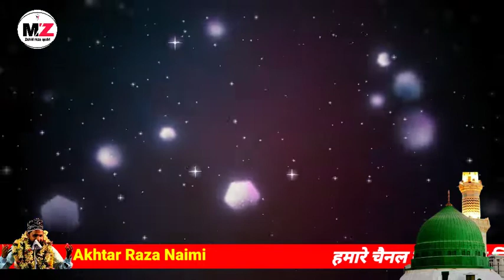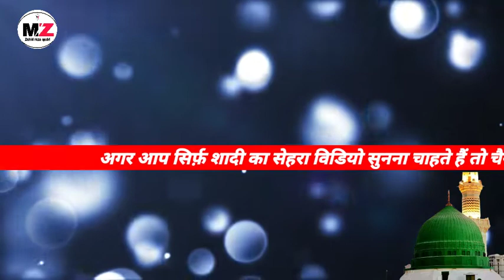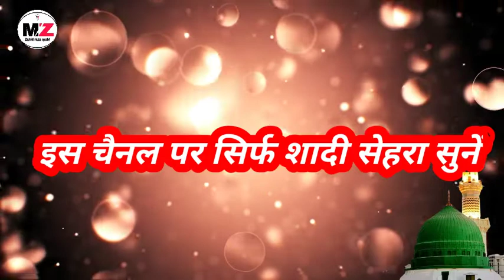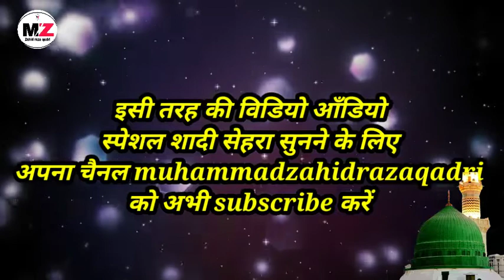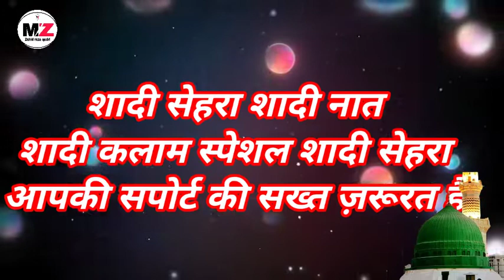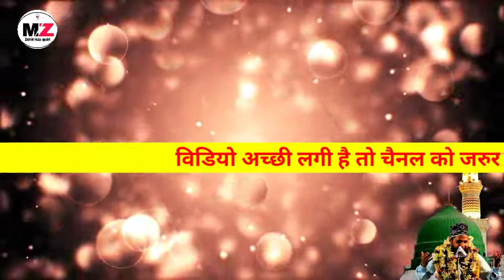Shadi Weding New Sehra 2024/Shaadi Ka Sehra/ New Sehra 2024 Naat Sharif/2024 Ka New Shaadi Sehra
owais raza qadri naat wedding sehbiora Shaadi sehra awesh raza qadri

shaadi ka sehra new sehra sehra Shaadi sehranadeemraza
mohammad ali faizi, mohammad ali faizi naat, saif raza kanpuri, Shaadisehramdali faizi

dilbar shahi, dulhe ka sehra, shaadi ka sehra, Shaadi sehra dilbar shahi
Shaadi sehra md ali faizi
shadi ka sehra shadi ka sehra naat sharif dulhe ka sehra Shaadi ka sehra naat sharif

dulhe ka sehra dulhe ka sehra songs dulhe ka sehra video song Shaadi ka sehra suhana lagta hai
dulhe ka sehra qawwali dulhe ka sehra suhana lagta hai Shaadi ka sehra kavvali

Shadiwedingnewsehra2022/shaadi ka sehra/shadi ka sehra naat sharif/2022Ka Newshaadisehea#Shaadikasehrasong#Shaadikasehrageet#zahidrazararo#zahidnaatshaarif#zahidkachannel#specialshadinaatchannel#specilshadikasehrachannel#sehrachannel